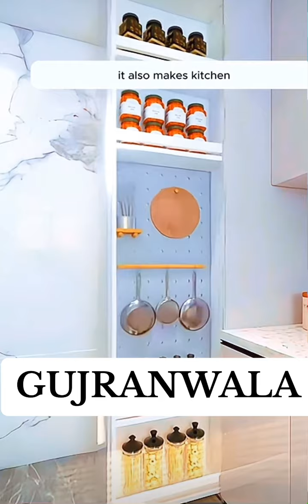Like follow and share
1. Refrigerator
2. Oven
3. Stove (Gas or Electric)
4. Microwave
5. Dishwasher
6. Blender
7. Toaster
8. Coffee Maker
9. Electric Kettle
10. Food Processor
11. Slow Cooker or Crock-Pot
12. Mixer (Hand Mixer or Stand Mixer)
13. Rice Cooker
14. Air Fryer
15. Pressure Cooker
### Cookware
1. Frying Pan or Skillet
2. Saucepan
3. Stock Pot
4. Baking Sheets
5. Cake and Loaf Pans